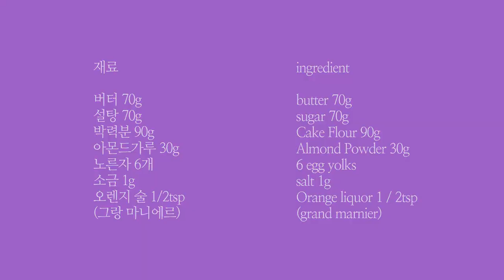계란쿠키 만들기🍳남는 노른자 활용법 | Egg yolk cookies making video | 항아케이크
please watch the subtitles for more details.
자세한 설명은 자막기능을 킨 후 시청해주세요

안녕하세요! 항아케이크 채널의 항아입니다.
계란후라이 모양이 돋보이는 귀여운 쿠키를 만들었어요
계란 노른자가 듬뿍 들어가는 레시피라서
크림만들고 노른자가 많이 남아서 아까웠던 분들에게
도움이 되는 쿠키 레시피 일거같아요!
노른자 활용법 레시피!
난이도가 쉬운편이니 초보자 분들도 잘 따라하실수 있을거에요

그럼 즐거운 베이킹해요!

(재료)
쿠키25~30개 정도 분량

[계란쿠키, 계란후라이 쿠키]
Egg Cookies

[재료]
버터 70g
설탕 70g
박력분 90g
소금 1g
오렌지 술 1/2tsp
(그랑 마니에르)

[ingredient]
butter 70g
sugar 70g
6 egg yolks
salt 1g
Orange liquor 1 / 2tsp
(grand marnier)

*항아케이크 베이킹공방에서 진행되는 수업은
레시피가 수정후 이루어질수 있다는점 알려드려요^^

*항아케이크 인스타그램 (Instagram)